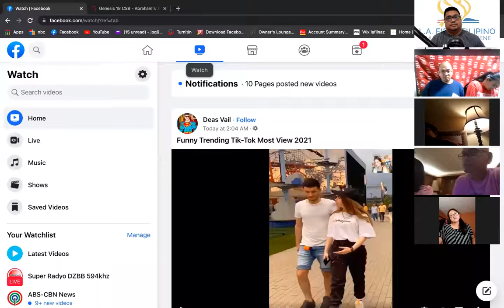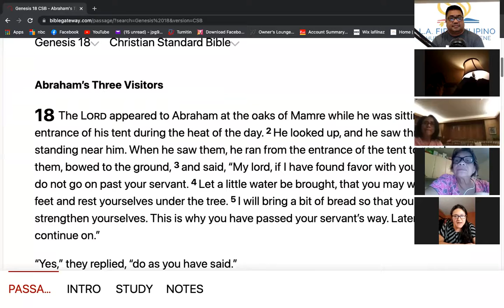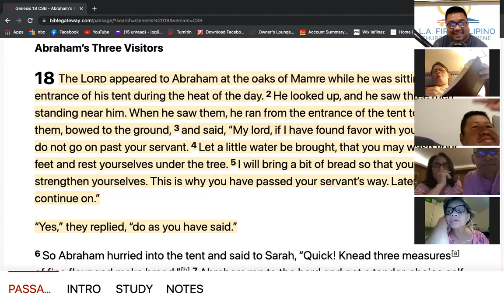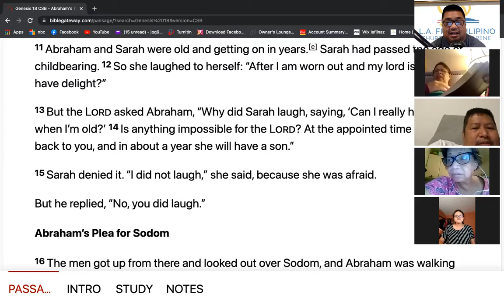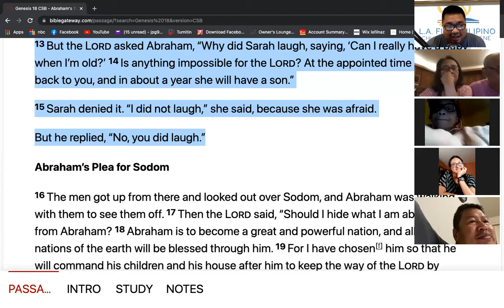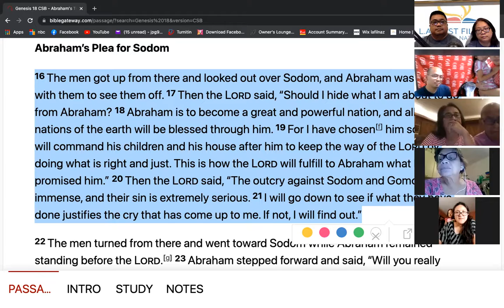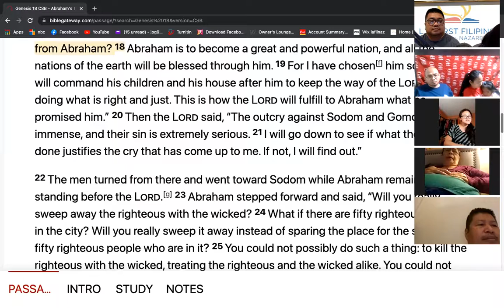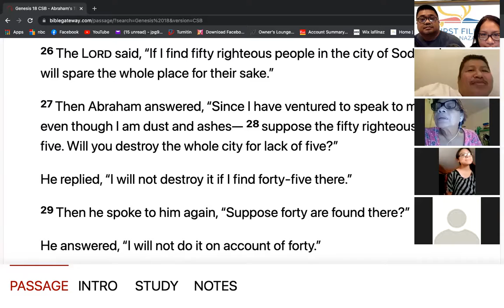9/10/21 LifeGroup Genesis 18 Pastor Jeff Padre Guiwa